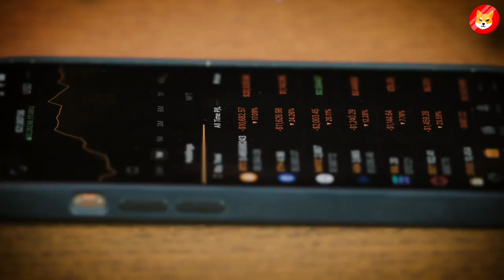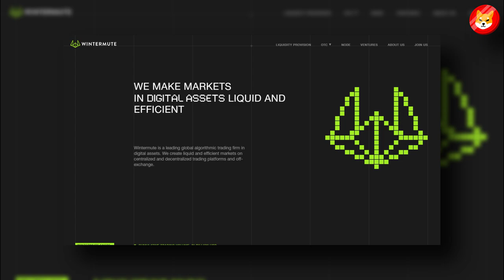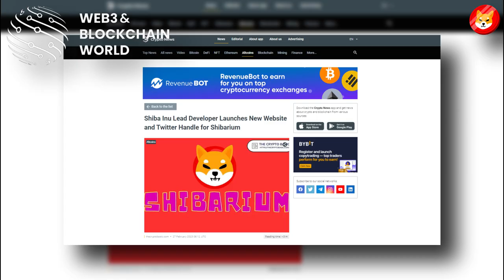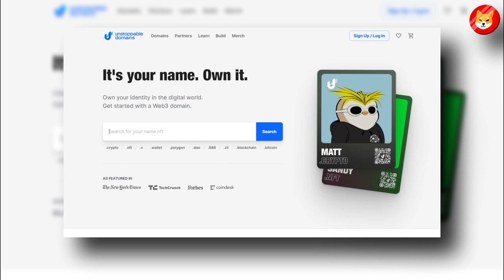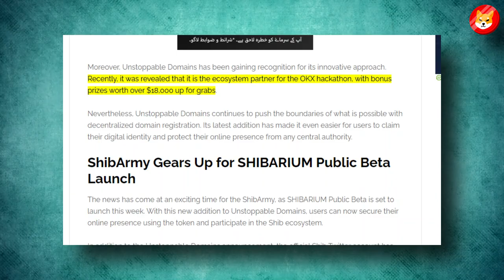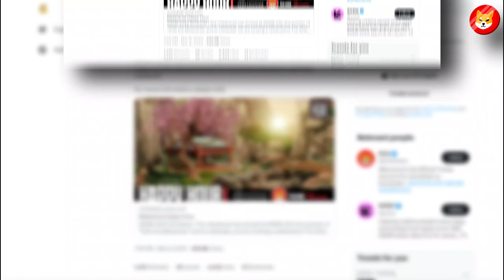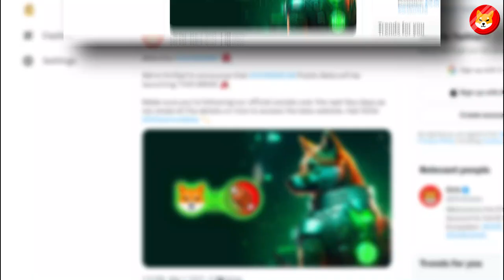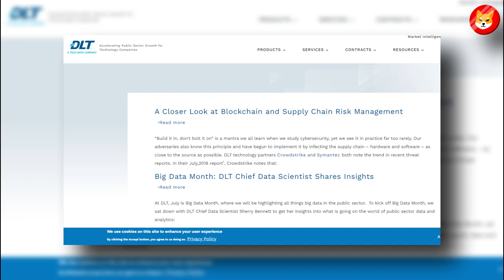99% OF SHIBA INU HOLDERS WILL GET WRECKED IF THEY DON’T DO THIS! YOU NEED TO HURRY - SHIB NEWS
99% OF SHIBA INU HOLDERS WILL GET WRECKED IF THEY DON’T DO THIS! YOU NEED TO HURRY - SHIB NEWS

1. HUGE NEWS! THIS MARKET MOVE WILL DECIDE SHIBA INU COIN FUTURE!! - SHIBA INU COIN NEWS ||